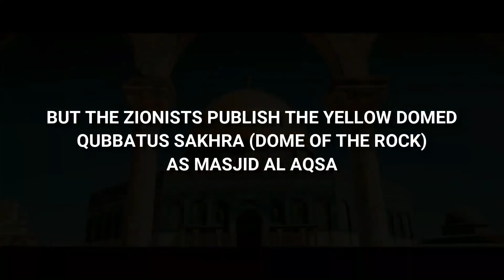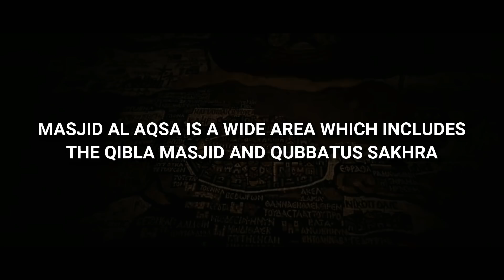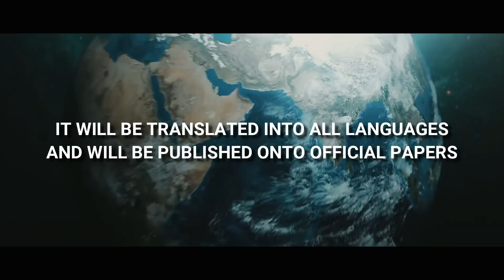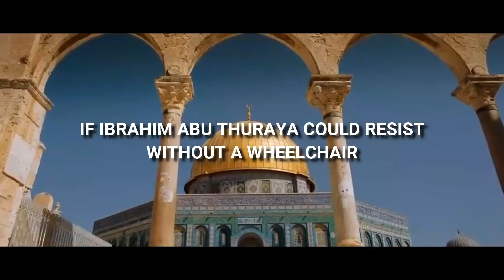The Collapse Of Al Aqsa? | POWERFUL REMINDER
🕋 📿السلام عليكم ورحمة الله وبركاته My Brothers And Sisters I Would Greatly Appreciate It If You Could Support This Channel, With One Click On The Subscribe Button You Could Secure Your Portion Of Sadaqah Jariyah And Get A Reward For Every Person Who Benefits From The Spread Of This Knowledge, And Their Children, And Their children, All Praise Be To Allah Who Has Given Me A Cause And May Allah's Eternal Blessings Rain Upon Each And Every One Of You, And All Of Those You Love, From The Breathing To The Deceased, Ameen!

This Channel Will Provide Content On Everything To Do With Islam, From Mannerisms, The Sunnah, The Seerah, Aqeeda, Fiqh, Dajjal, Jinn's, Angels, Origins of Our Modern Ways, Deep Knowledge, The Quran, and The Miracles Within It, Life, Marriage, How To's And How Not To's, And Many Many More Topics,